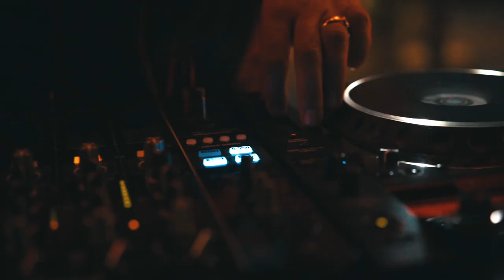Events | Music | Dinner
Sound@Dinner (Tadej Jaki & Sound@Dinner Band)

Entertainment | Events | Equipment
(exclusive music events muc)